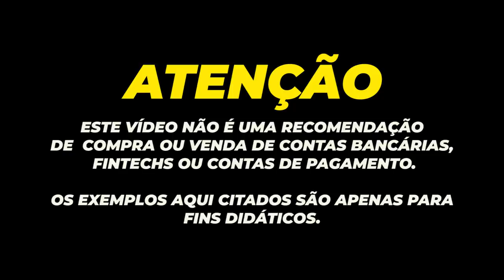💳AUXÍLIO EMERGENCIAL R$600,00, AGORA UMA NOVA PROPOSTA ACABA DE CHEGAR + TRÊS PARCELAS.SERÁ QUE VAI?